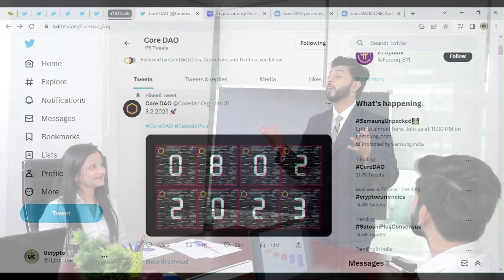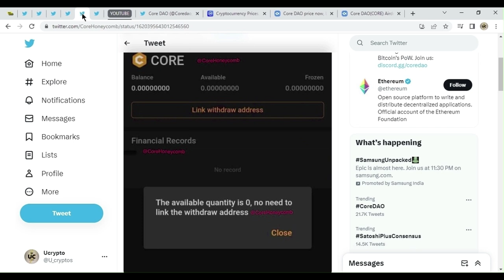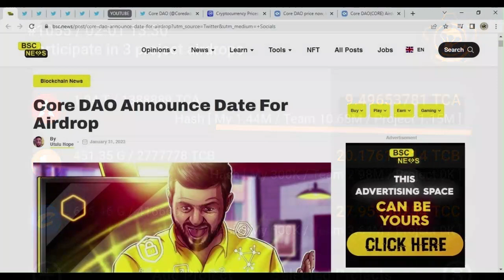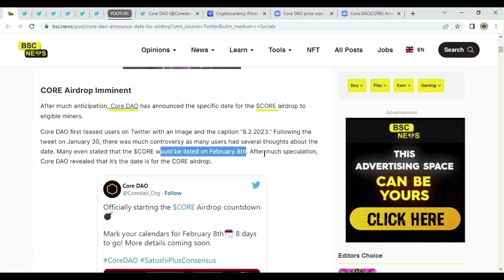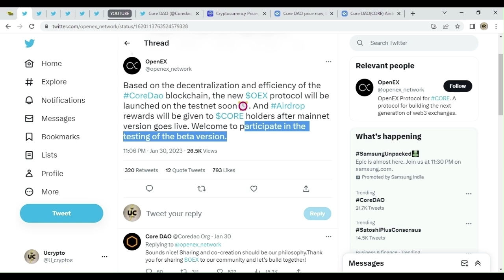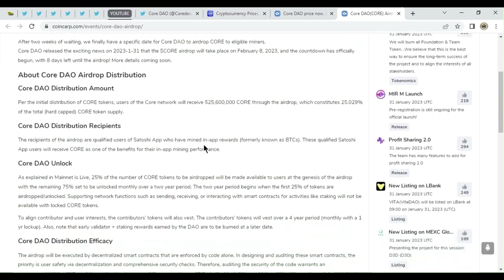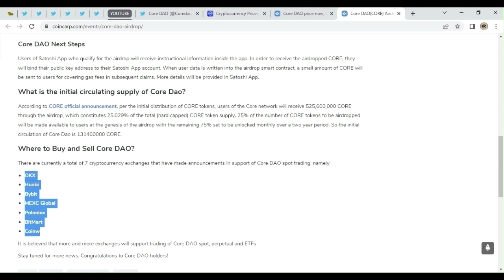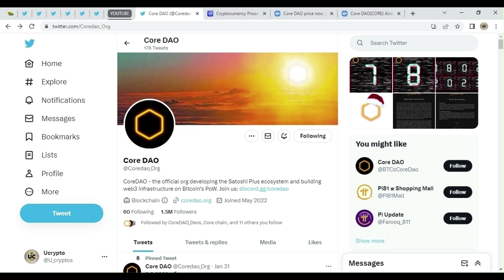SATOSHI CORE MINING | LISTING सिर्फ आठ दिन और